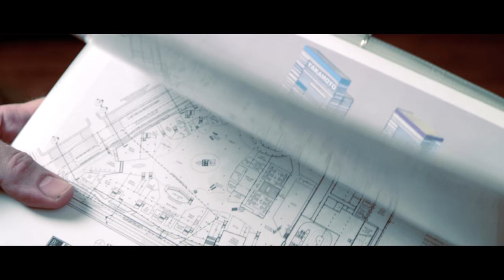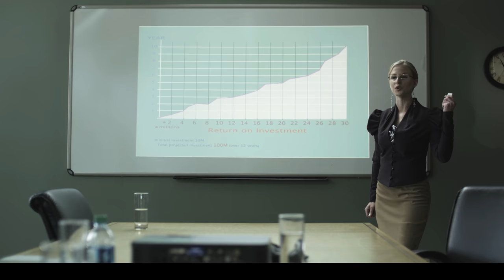God's Country - in select theaters now!!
In a twist on the Return of the Prodigal Son story and rooted in the real-life challenges facing the next generation of youth-focused Christian Ministries -- God's Country premieres in select theatres nationwide on Friday, March 2 as the first faith-based movie with a female villain.